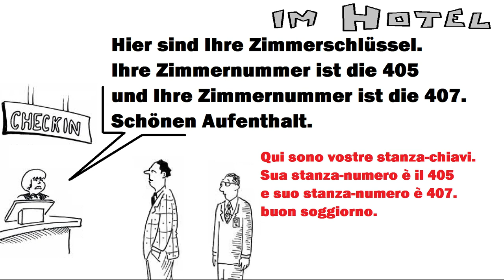tedescofacile TEDESCO FACILE #219 -- 27° dialogo -- L'ARRIVO ALL'HOTEL